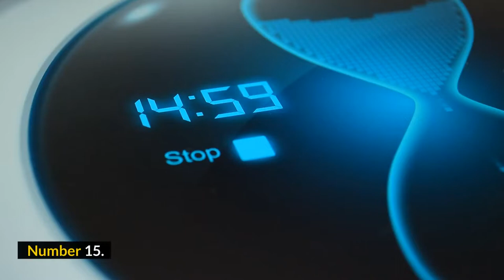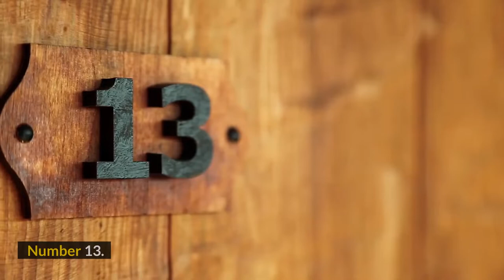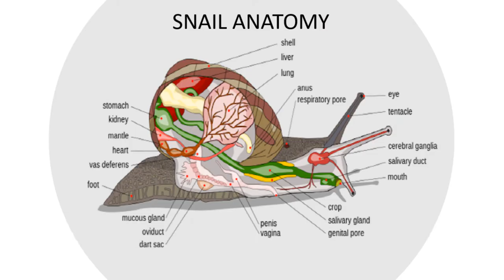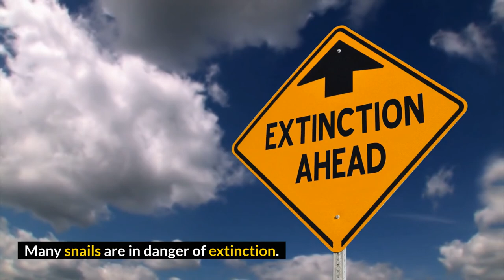20 Interesting Facts About Snails